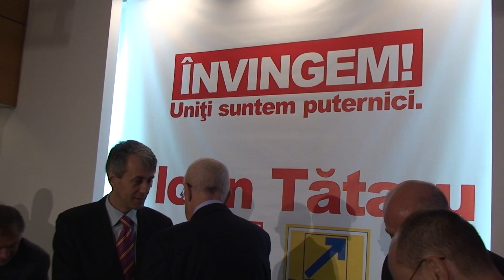PSD(USL) Baia Mare-Tataru Florin la Conferinta de Presa 22.07.2011(HD).m2ts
La sediul PSD Maramures din Baia Mare s-a desfasurat in 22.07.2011 o conferinta de presa. A participat candidatul USL primvicepresedintele Tataru Florin precum si reprezentantii partidelor ce formeaza Uniunea Social Liberala din Maramures (PSD,PNL si PC).